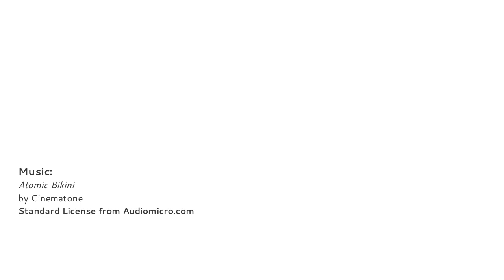Crystal Landscapes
GROW CRYSTALS AT HOME! Fun science project for kids: Learn how to grow colorful DIY Crystal Landscapes using salt and bluing. Great science fair project.

Standard License form Audio Micro